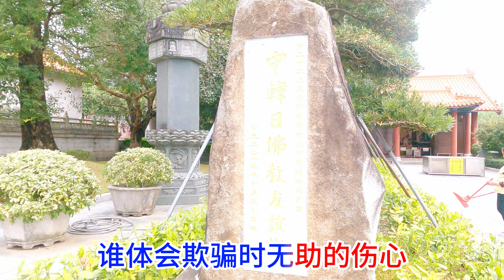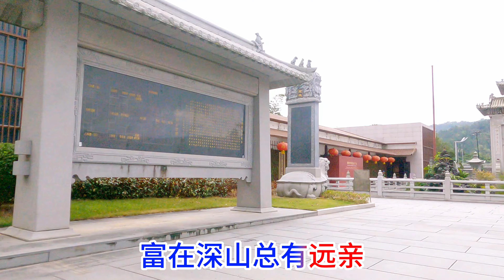人生哪有一帆風順_李英（超好聽） - 澳琴海 Video of tourist attractions in Zhuhai, China, beautiful Zhuhai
视频地址：中國珠海_鳳凰山景區_普陀寺
视频配乐：李英 人生哪有一帆风顺